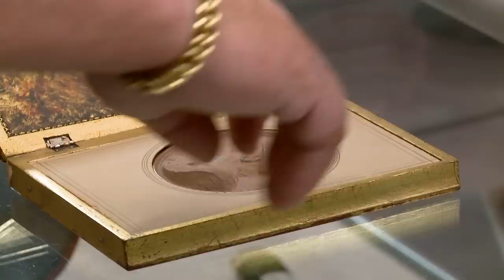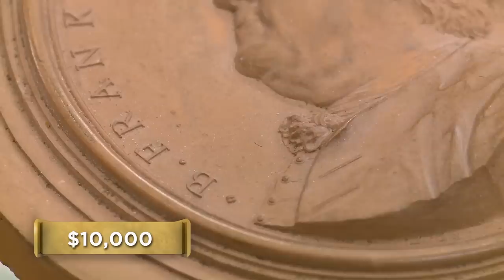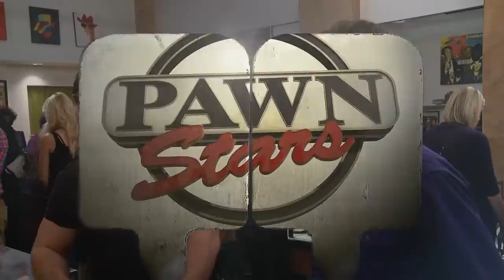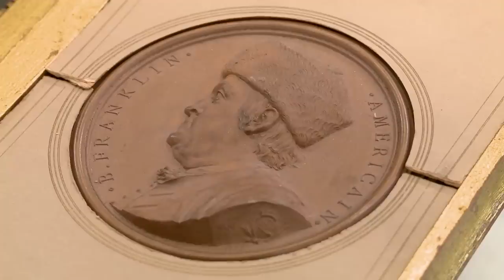Pawn Stars: REALLY OLD COIN IS REALLY EXPENSIVE (Season 11) | History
Watch all new episodes of Pawn Stars returning Monday, June 1st at 10/9c, and stay up to date on all of your favorite History Channel shows

A seller thinks his Ben Franklin Terracotta Medallion is worth a whole lot more than Rick is willing to pay in this clip from Season 11, "Pawn of the Jedi."